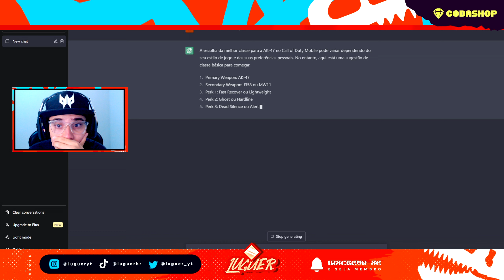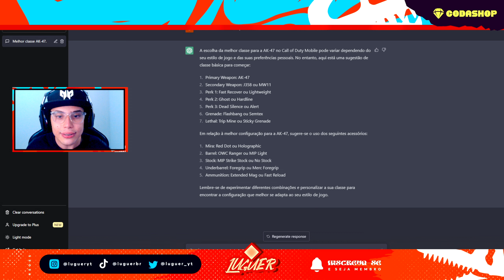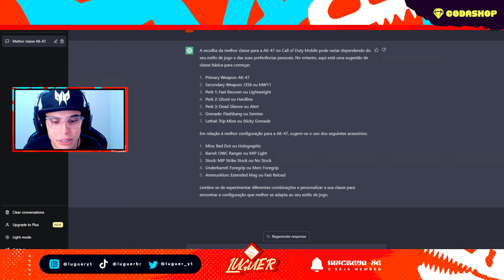A INTELIGÊNCIA ARTIFICIAL REVELOU o MELHOR GUNSMITH da AK-47! (COD MOBILE)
Hoje usamos o novamente famoso ChatGPT, uma inteligência artificial! Pedimos pra ela criar a MELHOR CLASSE de AK-47 pro cod mobile. E sim, ela criou! Jogamos duas partidas com a classe e vemos se realmente é o melhor gunsmith ou não do codm

🟢CP mais barato? Sò na Codashop, garanta já sua arma P2W

use o cupom LUGUER10 para comprar qualquer coisa no site do REI DAS LUVINHAS!